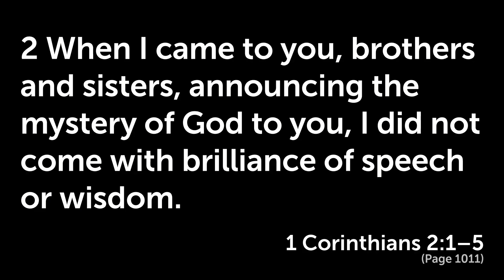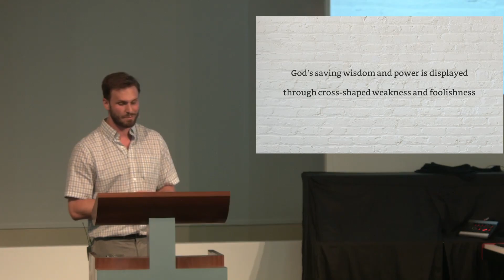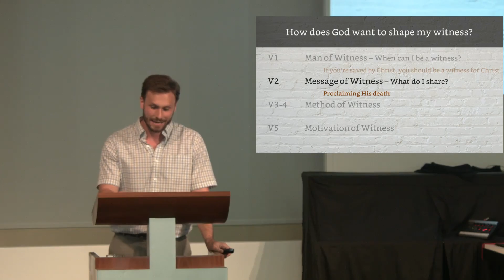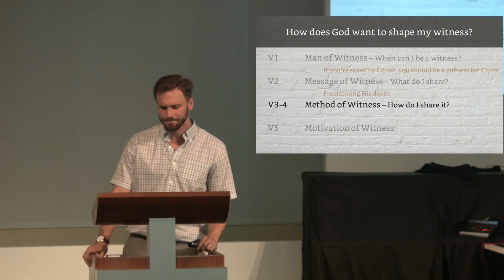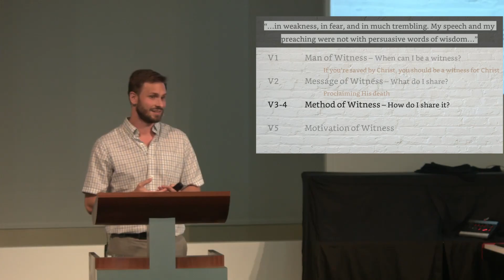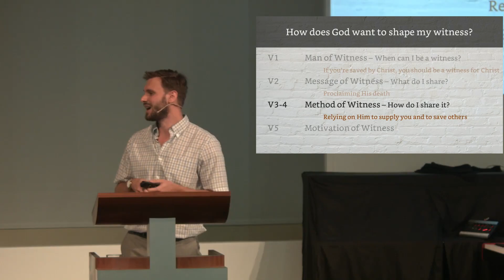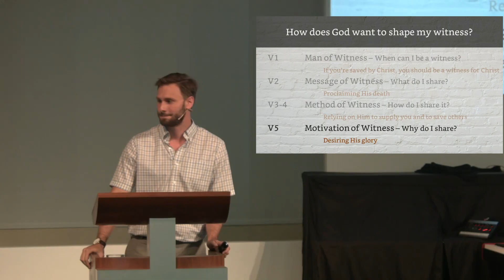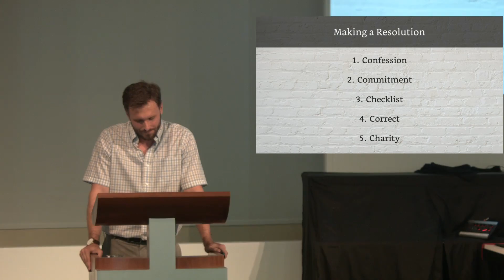Witness 2023 | 1 Corinthians 2:1-5 | 1 January 2023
One-off sermon